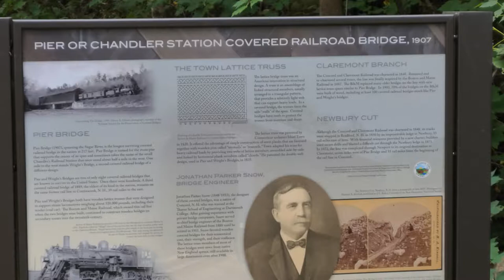Pier Covered Railroad Bridge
The current bridge was built in 1907 by the Boston and Maine Railroad to replace a wood lattice bridge constructed in 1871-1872 by the Sugar River Railroad. The double Town/Pratt lattice trusses with laminated arches were long favored on the branch lines of the Boston & Maine Railroad, largely under the influence of engineer J.P. Snow. In 1900 at least one hundred of this type were in use on the Boston & Maine system. This bridge is also known as the Chandler Station Bridge. The Pier Bridge is listed on the National Register of Historic Places.
Check out some of our other bridges!